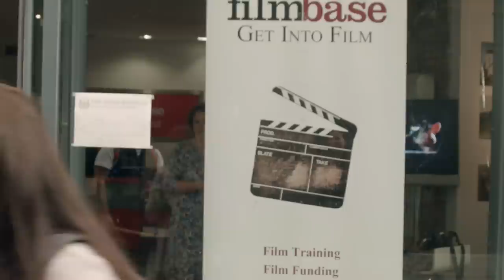FS Ostroha Irsko - Prihlaska do Zem Spieva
Video prihlaska FS Ostroha do najnovsej televiznej show RTVS Zem spieva. Kamera, strih a rezia Jan Lukac. Hraju clenovia Fs Ostroha :-)